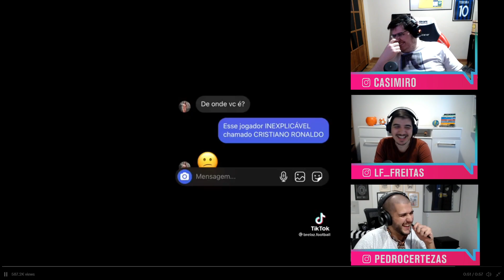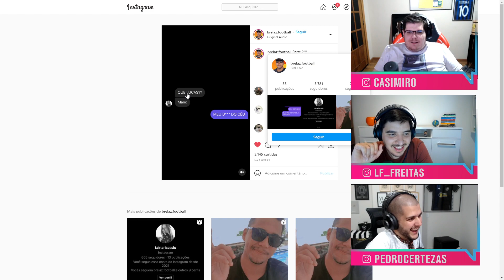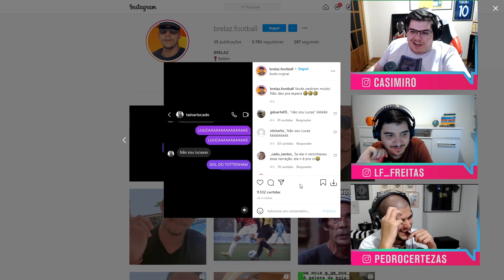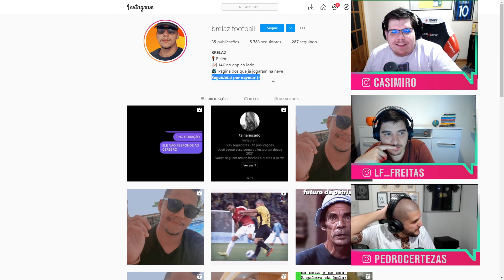TEM NERDOLA USANDO NARRAÇÃO PRA FLERTAR? CASIMIRO, LUIS E CERTEZAS REAGEM! - Cortes TNT Sports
Simplesmente o BUFFON desesperado do entretenimento

AGENDA DE LIVES NA TWITCH:
Segunda: TNT Sports Live - 17h
Terça: Formigados Talk Show - 17h (exceto terças de Champions)
Quarta: MFM Debate - 14h
Quinta: TNT Sports Live - 17h
Sexta: Quem Quer Ser Um Idiota? - 16h